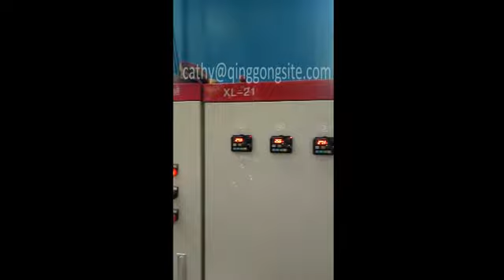roller covneyor shot blasting machine in Cali, Colombia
Roller conveyor shot blasting machine in Colombia. This machine with 4 sets blast turbines with Siemens motor. Project object items:Steel Plate,H Beams, C channels, angle bars, square tubes.